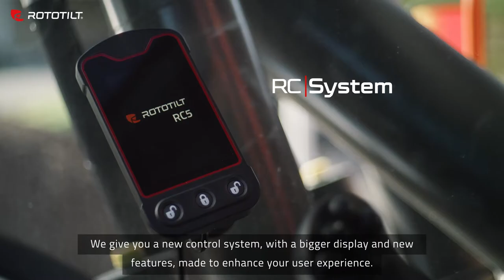Rototilt - We Give You Control, Rototilt Control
WHAT IS ROTOTILT CONTROL?
A new generation of tiltrotator with pressure compensated hydraulics, improved design and an overall better driver experience.

Our very own Joysticks, designed and produced with help from our existing customers, robust design, more possibilities to customise and improved comfortability aspects.

Our new control system which includes a 4.7 inch display with integrated features including pallet fork control, integrated SecureLock™️ operation, return-to-home position, pulse function and much more customisation opportunities.

In addition, for when you need assistance, an app that is available on IOS and Android is now available for all RC™️ users.

ROTOTILT
Rototilt® transforms excavators into efficient tool carriers through a growing range of machine couplers, tiltrotators, control systems, tools and smart solutions, starting with you sitting in the cab. The excavator has the power, you have the knowledge and, with our tools, you can work with greater efficiency, agility and precision than ever before. This means that you can take on more types of assignments with the right setup for a safe and productive working day – and better results.

Interested? Read more!